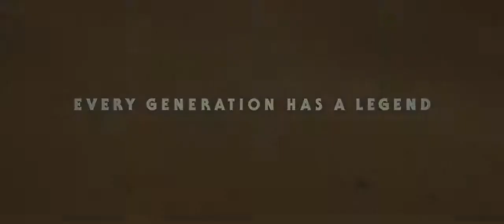Star Wars - Episode IX teaser | The Rise of Skywalker.